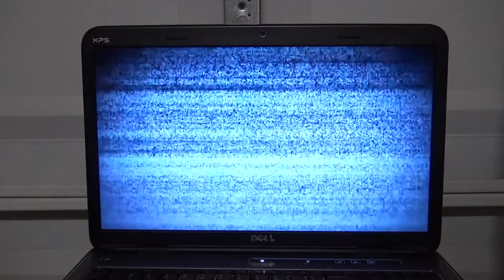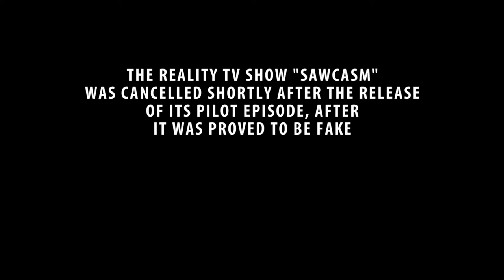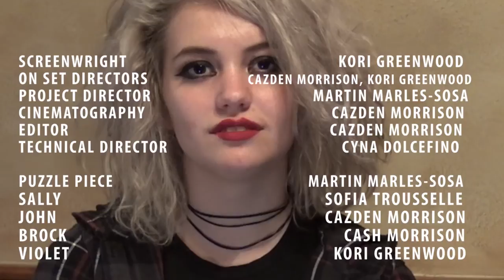SAWCASM : The Reality TV Show (CW Project)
4 stereotypes are trapped in a garage for some weird reason, and are told by a red dude through a TV that they gotta kill 2 survive. So theyre all like "djdjd" and miraculously end up failing- but there is a twist!

pls give an A thx